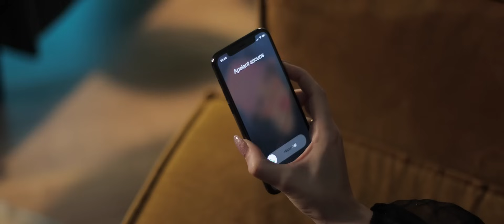Nikolas Sax - Te rog nu mai suna - Manele Noi